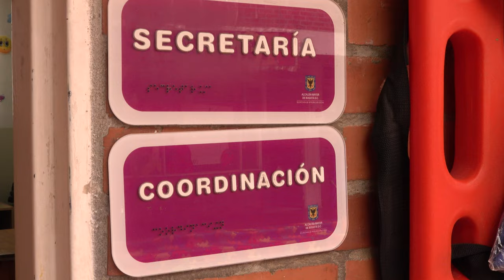¡Estudia un posgrado en la UPN! - Especialización en Pedagogía